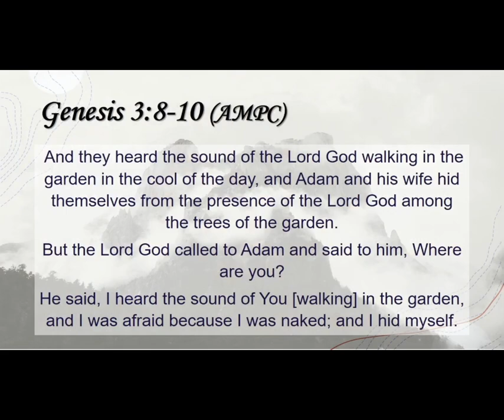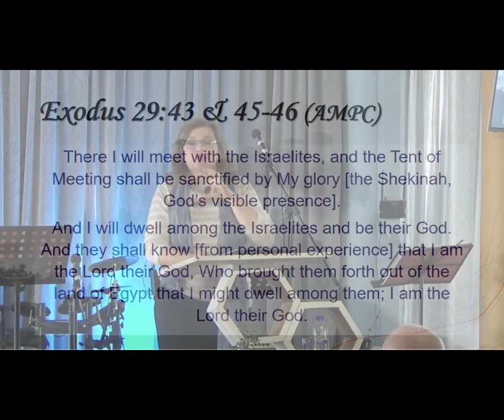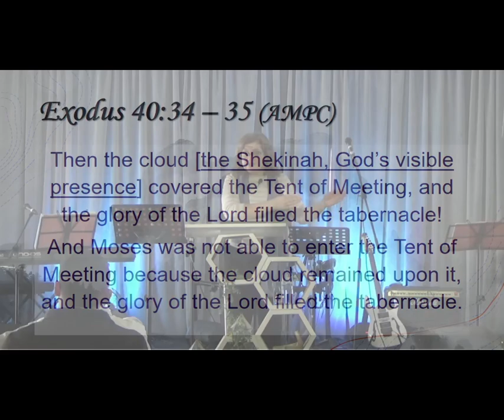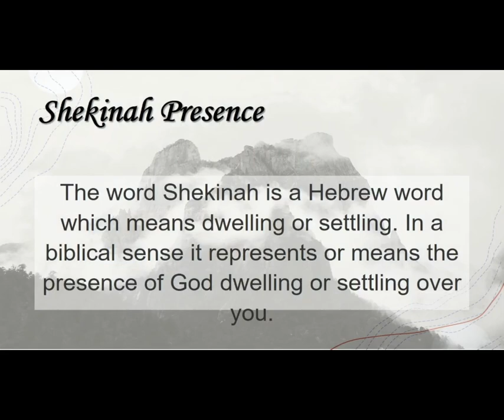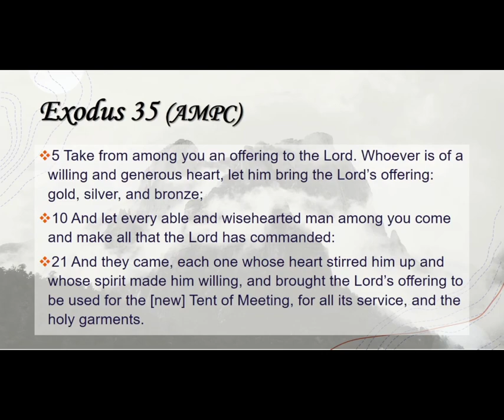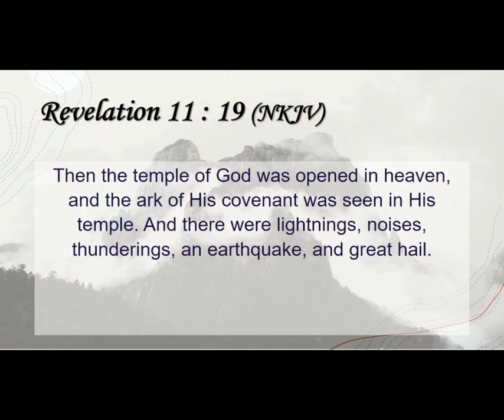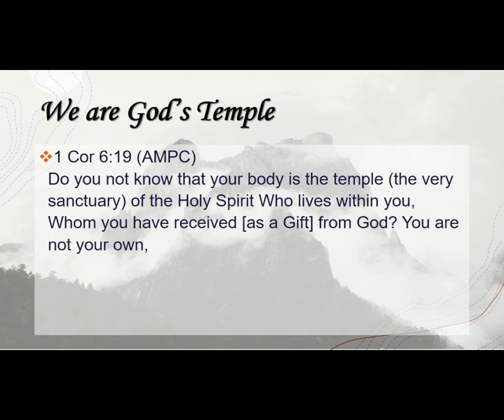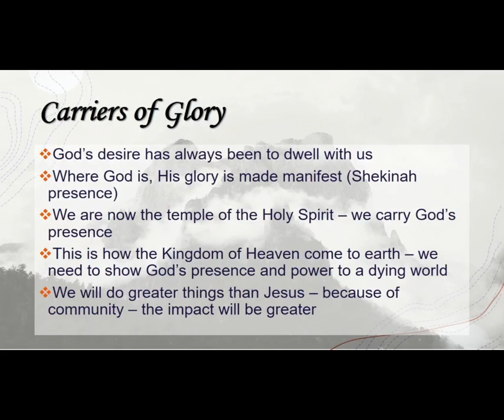Carriers of Glory - Lorette Meyer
God's desire is to dwell among us. As temples of His Holy Spirit we are meant to be carriers of His glory.